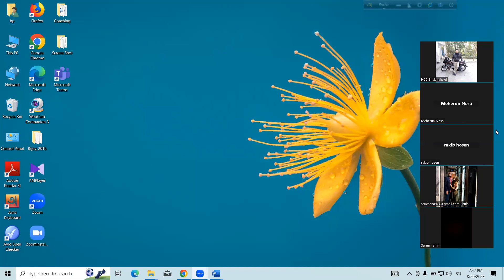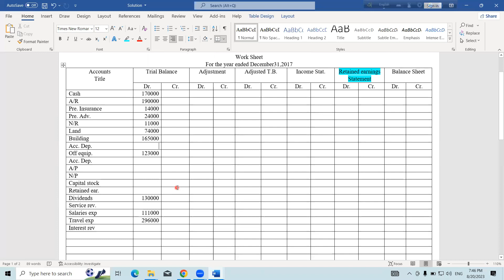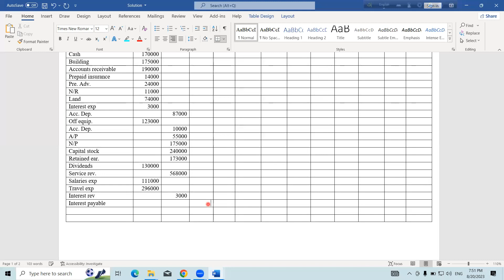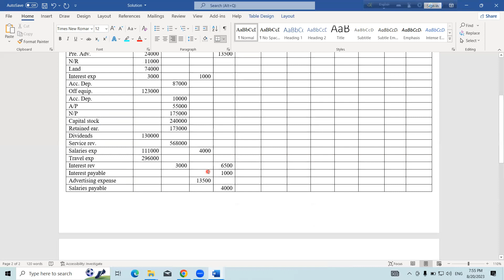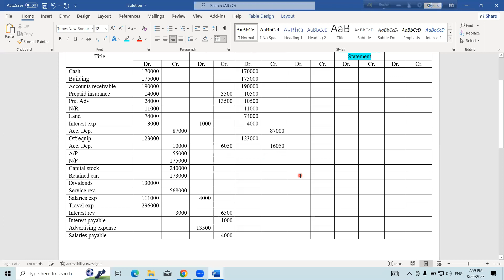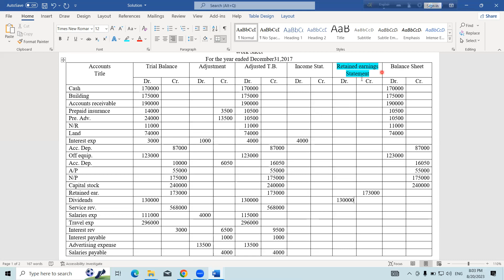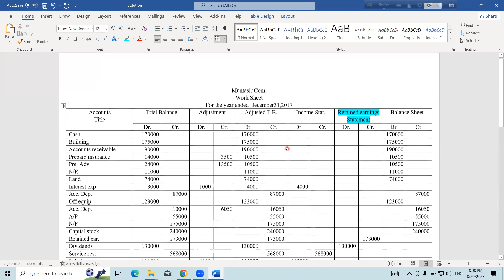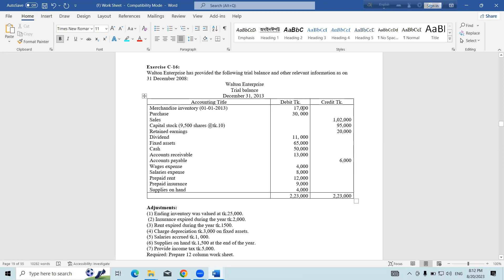B.B.A. Part 1- Accounting- Work Sheet- Retained Earnings